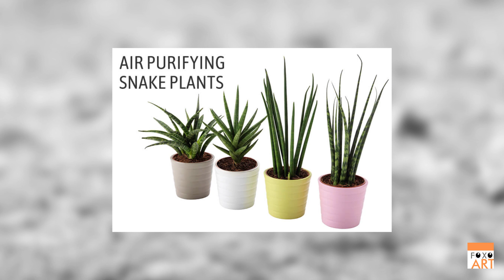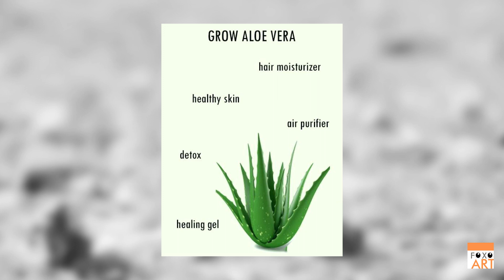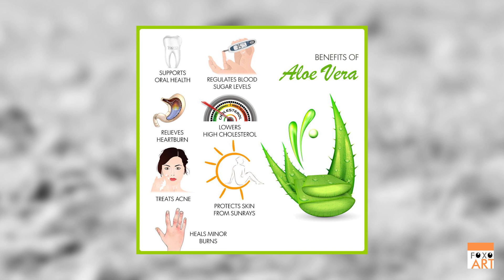Let's know facts about NASA plants | Benefits of bedroom plants ( Tamil )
NASA has conducted a research on different kind of plants that could help you sleep better. It is well known that the more time you spend outdoors, the better you feel. The same should be true when you bring nature indoors.

NASA recommends having these plants in your house to purify the air and other amazing

plants indoors benefits tamil
plants for bedroom to help sleep in tamil
plants for bedroom indian tamil
Jasmine, Peace lilly, Snake plant , Aloe vera , Spider plant tamil
Benefits of Jasmine plant in tamil
Benefits of lavender plant in tamil
How to grow indoor plants in tamil
Singing plants
10 Plants You Should Have In Your Bedroom For A Better Sleep
uses of Aloe vera tamil